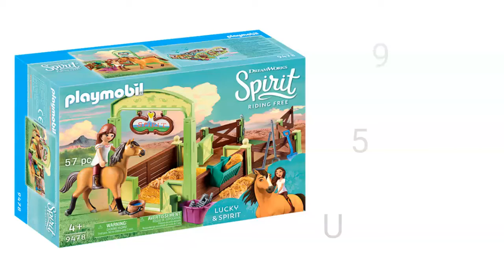Playmobil Spirit 9478 - Pferdebox "Lucky & Spirit"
Für mehr Informationen jetzt bei Amazon ansehen*